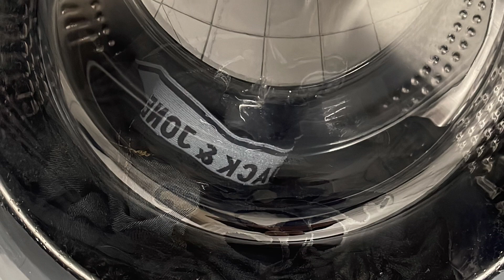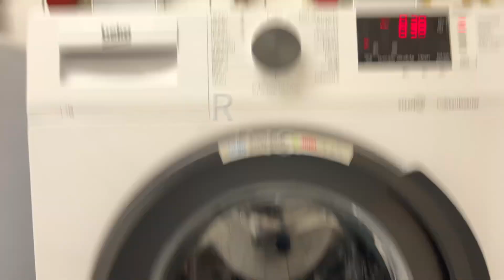Beko WMB71643 PTSI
Hier ein Paar Ausschnitte aus dem Programm einer Beko die ich sehr interessant finde.
Diese hat SteamCure und 1600Upm und ProSmartInverter.
Sie steht in der Wohn Unterkunft als Gemeinschaftswaschmaschine wo ich bin und lief mit meinen Sachen auf Baumwolle 30 Grad